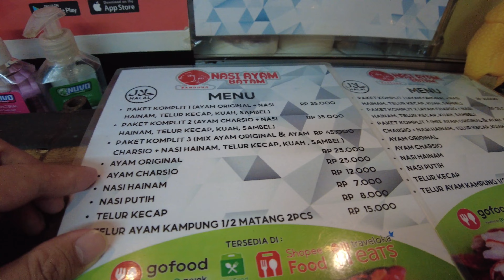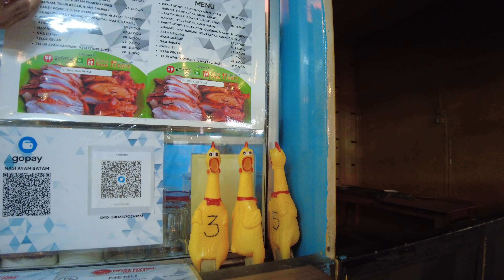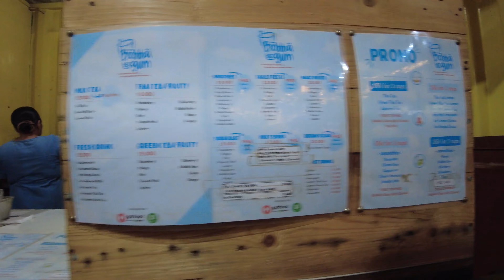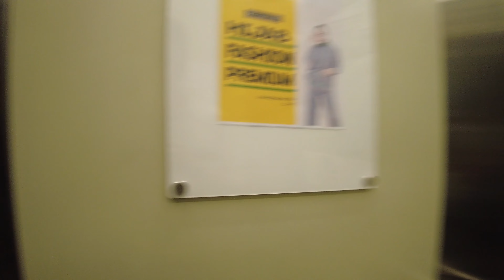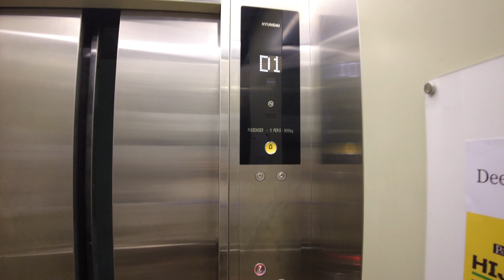Kuliner Malam Sudirman Street Bandung 🇲🇨 Part 2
Sudirman Street Bandung